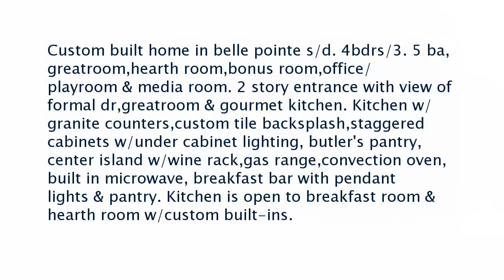Real estate for sale in Southaven Mississippi - MLS# 9983810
5884 River Pointe Dr
Southaven Mississippi 38672
MLS# 9983810

Custom built home in belle pointe s/d. 4bdrs/3. 5 bagreatroomhearth roombonus roomoffice/playroom & media room. 2 story entrance with view of formal drgreatroom & gourmet kitchen. Kitchen w/granite counterscustom tile backsplashstaggered cabinets w/under cabinet lighting butler&rsquo;s pantrycenter island w/wine rackgas rangeconvection ovenbuilt in microwave breakfast bar with pendant lights & pantry. Kitchen is open to breakfast room & hearth room w/custom built-ins.